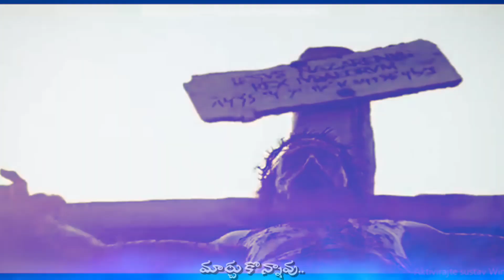మన్నించినా | Manninchina song 3 | Telugu Christian Video song